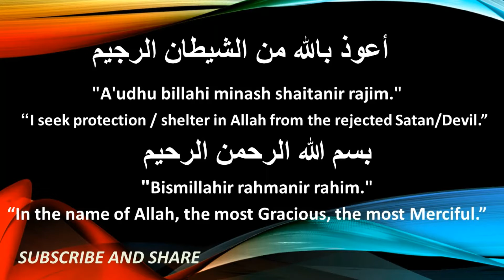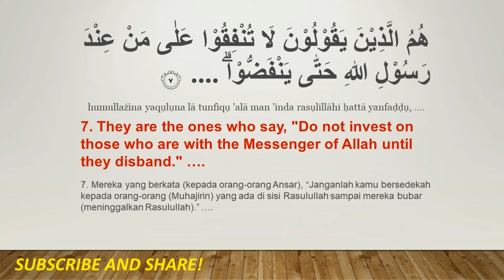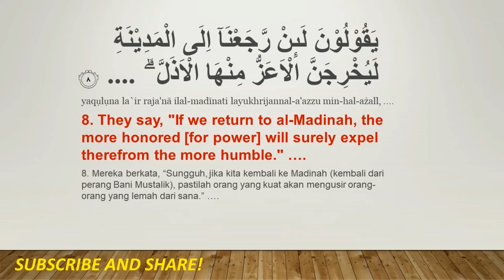63. ALMUNAAFIQUUN/THE HYPOCRITES - 7 & 8. CURE ILLNESS; SPEND SOME YOUR POSSESSION TO OTHERS (ZAKAT)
ZAKAT / SHADAQAH; INCREASE AND PURIFYING YOUR WEALTH

Hint!:

1. Understand the meaning

2. Listen to the Qari

3. Follow how the Qari is reading the Ayat

4. Keep replay over and over until you are Fully Confident